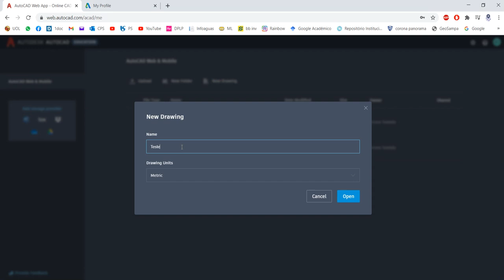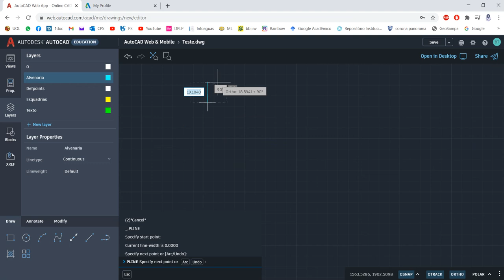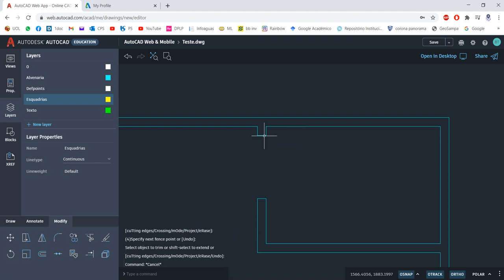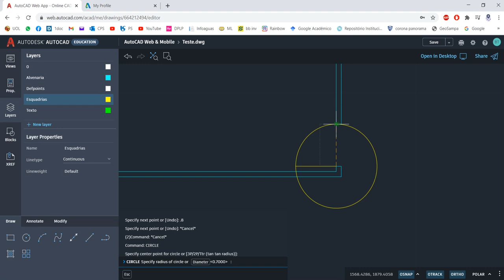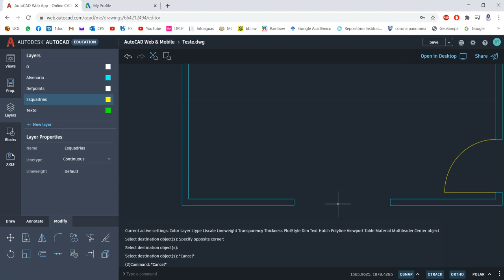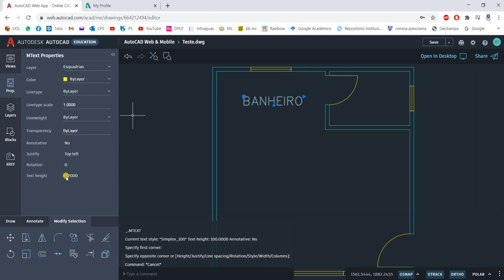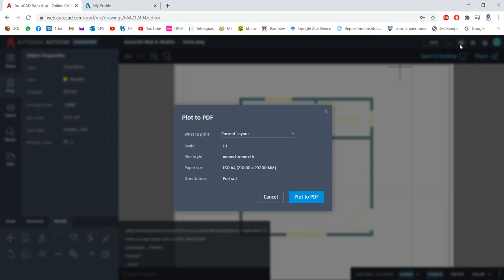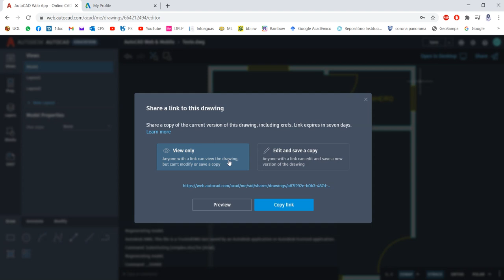AutoCAD Web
Neste vídeo falo sobre a novidade da Autodesk: Autocad Online lançado no segundo semestre de 2020.
Por enquanto ele é gratuito para quem tem conta do tipo estudante / professor, porém não sei até quanto tempo ficará assim.
Achei a aplicação eficiente e bem fluida. É possível digitar os comandos principais. Vejo que está em fase, ainda, de desenvolvimento e futuramente terá novas funcionalidades.